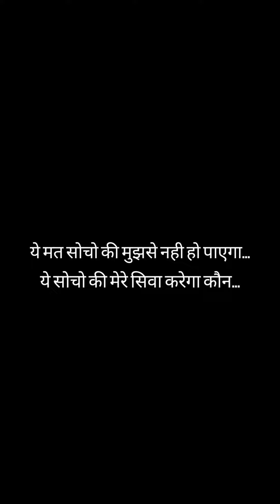Motivation from Sketch And Artist Hindi Motivational Sketch Shorts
Sketch with SM Art" is a captivating art channel where Sangam & Savita bring their creativity to life through mesmerizing art videos, showcasing their talent, techniques, and passion for the world to admire.
Welcome to "Sketch with SM Art", where live painting come to life and art is taught with passion. Join us as we explore the World of Creativity, offering engaging tutorials and captivating artwork.

For those who want to learn art I have  created Free Drawing Course
Art School Secrets 👉

SM Art

If You Are An Art Lover or If You Want To Learn Art Visit Our Art Channel :-
"Sketch with SM Art "